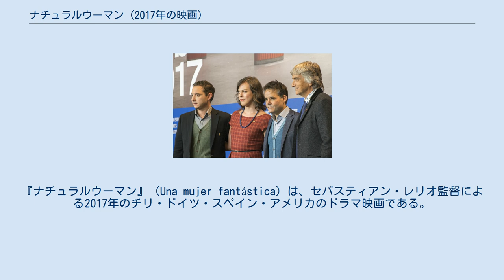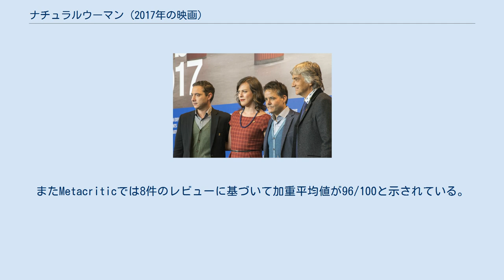ナチュラルウーマン (2017年の映画)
セバスティアン・レリオの監督映画
マシュー・ハーバートの作曲映画
ソニー・ピクチャーズ・クラシックスの映画作品
『ナチュラルウーマン』（Una mujer fantástica）は、セバスティアン・レリオ監督による2017年のチリ・ドイツ・スペイン・アメリカのドラマ映画である。
第67回ベルリン国際映画祭のコンペティション部門で上映され、金熊賞を争った。
第90回アカデミー賞外国語映画賞にチリ代表作として出品され、同国代表作として史上初めて受賞を果たした。
 ベルリン国際映画祭でのラライン、ベガ、レリオ、レジェス チリのサンティアゴ。
トランスジェンダーの歌姫マリーナは、勤め先のナイトクラブで恋人オルランドに誕生日を祝ってもらった。
オルランドは初老で妻子をもつ男だが、今は何をおいてもマリーナに愛情を注いでくれるパートナーであり、彼女も満ち足りた毎日を送っていた。
だが、ある日愛し合ったベッドで彼は体の不調を訴え、身を乗り出した階段から転げ落ちてしまった。
マリーナは急ぎオルランドを病院に連れてゆくが、そのまま彼は息を引き取る。
全身の打ち身のこともあり、殺害の可能性も無視できないと警察はマリーナに尋問を行うが、駆け付けたオルランドの弟ガボに行動をねぎらわれて彼女はひとまず帰宅した。
 翌朝、バイト先のレストランに訪ねてきた訳知り顔の女性刑事は、まるでオルランドの死因は彼の性的暴行に対するマリーナの抵抗の結果、とも言いたげに話を進めた。
同僚のはからいでその場を逃れたマリーナが自宅アパートに戻ると、オルランドの息子ブルーノが勝手に上がっており、彼女にアパートからの転居を罵詈雑言を交え求めた。
さらにオルランド夫人のソニアは夫の車の返還を求め、彼女のオフィスに車を停めたマリーナに葬式への不参加を求めた。
すべては、マリーナの元男性であった過去をめぐる人々の偏見に満ちた妄想の結果であった。
 マリーナは行動を封じられた鬱屈のなか、歌の師匠に教えを求めに向かう。
そこで困惑する彼女に与えられた言葉は、「愛を求めるな、与えるのだ」だった。
力を与えられたと感じたマリーナは、彼女の全裸写真撮影を強要する女刑事、集団で取り囲み彼女をビニールテープで巻きあげて嗤うオルランドの息子たちに一瞥もくれず自分のすべきことを為す。
オルランドの葬儀場が、彼が入っていたサウナと地つなぎであると知ることでその建物の奥に進み、焼かれる前の恋人の体への対面を果たしたマリーナは彼に別れを告げる。
迷いを振り切った彼女は、堂々と夜のステージに立ち、楽曲「オンブラ・マイ・フ」を歌い上げるのだった。
 プレミア上映は2017年2月12日に第67回ベルリン国際映画祭で行われ、銀熊賞（脚本賞）とLGBT映画に対するテディ賞を獲得した。
それから2日後、ソニー・ピクチャーズ・クラシックスが配給権を獲得した.。
 批評家には概ね好評であり、Rotten Tomatoesでは28件のレビューで支持率は93%、平均点は8.2/10となった。
またMetacriticでは8件のレビューに基づいて加重平均値が96/100と示されている。